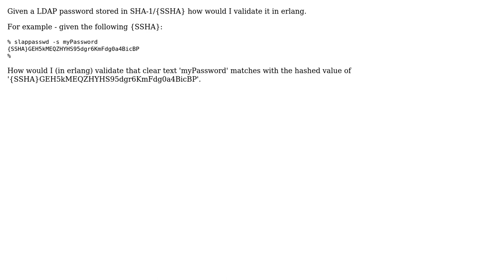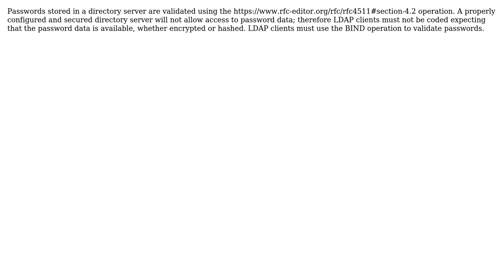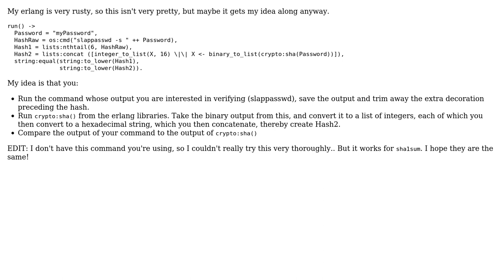erlang SSHA ldap (3 Solutions!!)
erlang SSHA ldap

With thanks & praise to God, and with thanks to the many people who have made this project possible! | Content (except music & images) licensed under CC BY-SA | Music | Images & others | With thanks to user Terry Gardner user mwalker user Jonatan and the Stack Exchange Network Trademarks are property of their respective owners. You are responsible for your own actions.